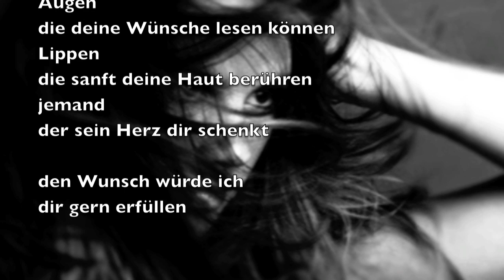Suchende Hand - © Bernd Töpfer (Gedicht) -445-